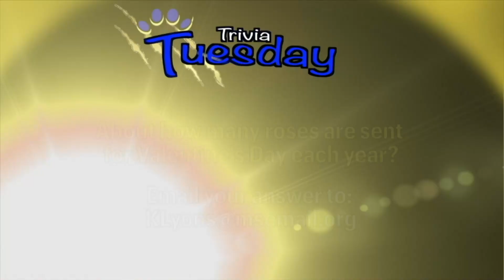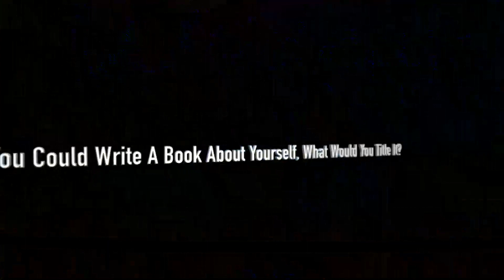Jr High News for Tuesday, February 14, 2023